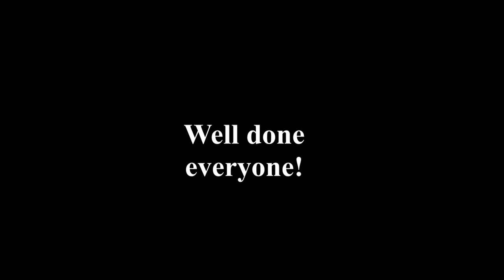Music Extension Performance 20 May 2015 - Highlights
Just a taste of the wonderful performances by our senior Music Extension students in the Graham Centre recently.

Unfortunately I wasn't able to get video of every performer (sorry!).